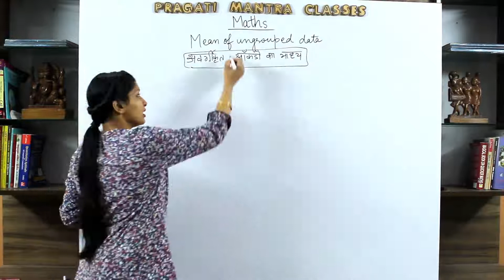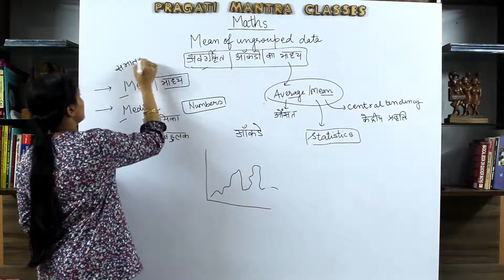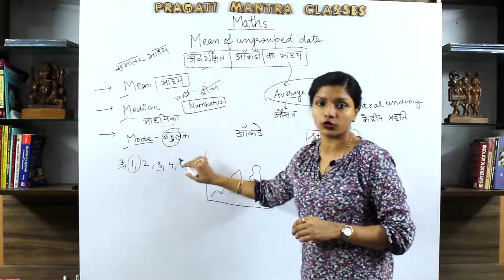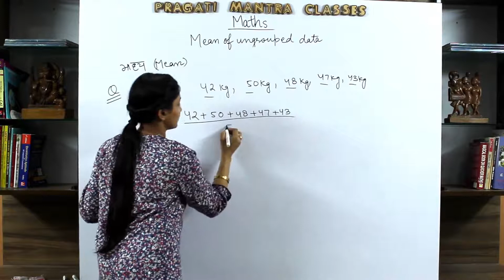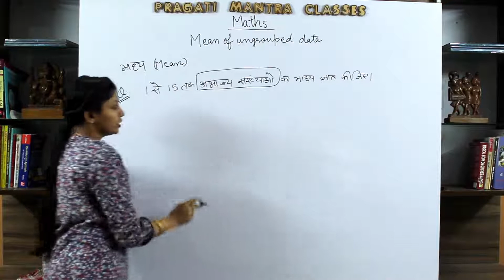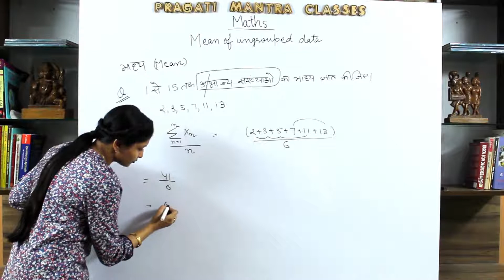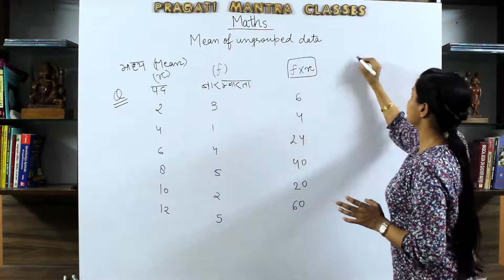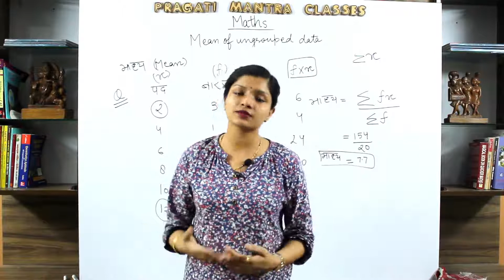[Ch.5] अवर्गीकृत आकड़ों का माध्य I Maths for D.El.Ed / BTC (3rd Semester) I Shivangi Aggarwal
[Ch.5] अवर्गीकृत आकड़ों का माध्य I Mean of ugrouped data I Maths for D.El.Ed / BTC (3rd Semester) I Shivangi Aggarwal

This lecture is about "Mean of ugrouped data" maths topic of D.El.Ed. (BTC) 3rd Semester.
यह पाठ डी.ई.एल.एड (बीटीसी) तीसरा सेमेस्टर के "अवर्गीकृत आकड़ों का माध्य " के बारे में है।

To get the pdf of the lecture Join our Telegram Channel:
व्याख्यान की पीडीफ़ प्राप्त करने के लिए हमारे टेलीग्राम चैनल से जुड़ें:

We at Pragati Mantra building the conceptual and technology based education system for most demanding and competitive teaching exams like KVS, NVS, AWES, TET's, SUPERTET etc.

हम प्रगति मंत्र में केवीएस, एनवीएस, एडब्ल्यूईएस, टीईटी, सुपरटेट आदि जैसे सबसे अधिक मांग और प्रतिस्पर्धी शिक्षण परीक्षाओं के लिए वैचारिक और प्रौद्योगिकी आधारित शिक्षा प्रणाली का निर्माण कर रहे हैं।

For best viewing experience change the quality of your video stream to "Higher picture quality" in your YouTube app or web.
देखने के सर्वोत्तम अनुभव के लिए अपने YouTube ऐप या वेब में अपने वीडियो स्ट्रीम की गुणवत्ता को "High picture quality" में बदलें।

Keep learning!